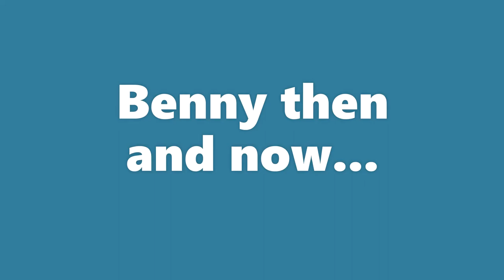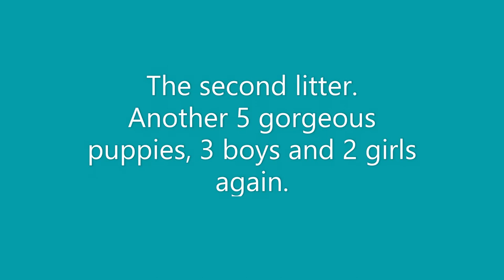An update on my pet dog Lulu's chihuahua puppies....May 2020.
Well it's been a long time coming, but I wanted to do a short video showing my pet dog Lulu's puppies all grown up.
Lulu had 2 litters of pups and this is an update of both litters.  A big thank you to their new families for sending me the photo's. I lost touch with some of them, so if you are watching I would love to know how they are, and any photo's of them would be appreciated.
.For anyone who just wants to see pic's of beautiful pups then I hope you enjoy watching.